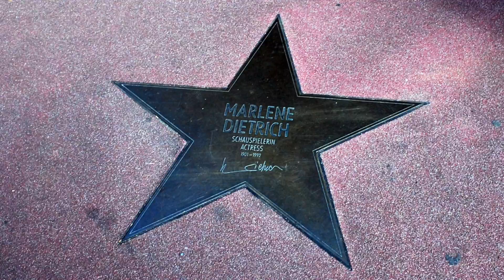Берлин 15 августа 2016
Автобусно-пешеходная  экскурсия по Берлину.